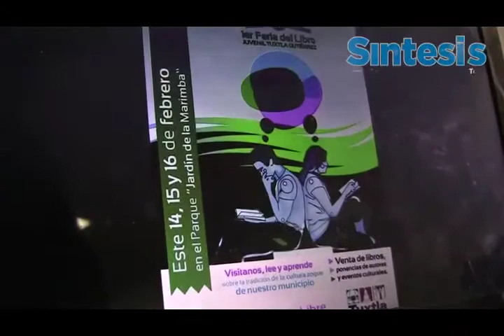1er Feria del Libro Juvenil en Tuxtla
Cápsula Informativa (07 de febrero 2013)

Se llevará a cabo la primer feria del libro juvenil en Tuxtla Gutiérrez, los días 14, 15, 16 y 17 de febrero en las instalaciones del Parque Jardín Marimba, proyecto que se realizará gracias a la participación del Instituto Municipal de la Juventud, el Consejo Consultivo de Arte y Cultura y la Asociación de Libreros en Chiapas.